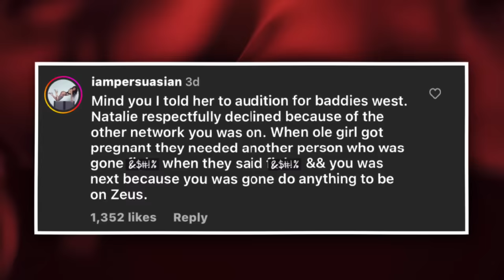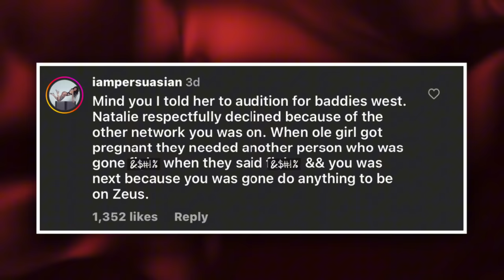NATALIE AND HER CHIN USED ET FOR TV & TURNED ON HER AFTER THE SEASON! 😳 | BÄDDIÈ$ EAST